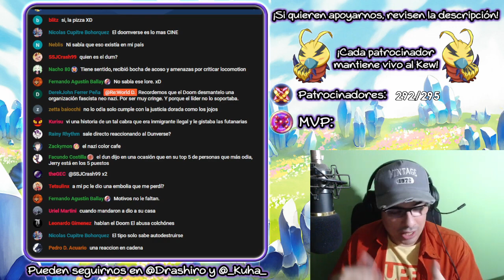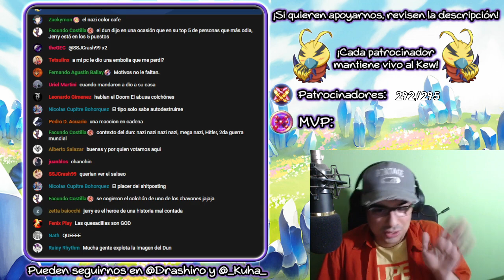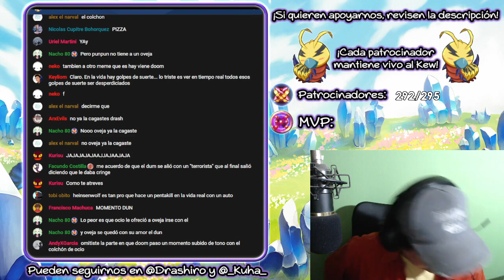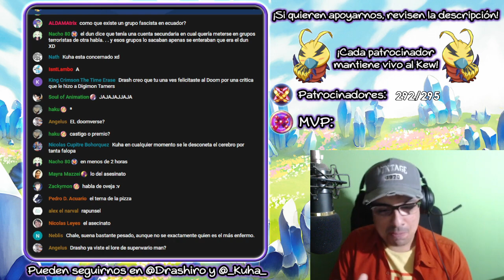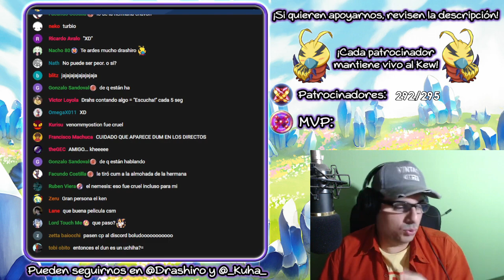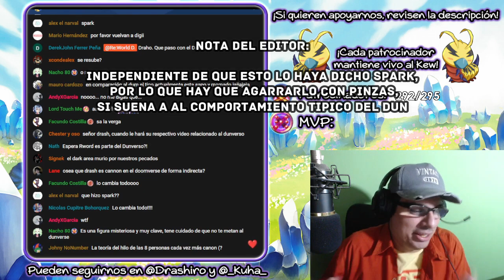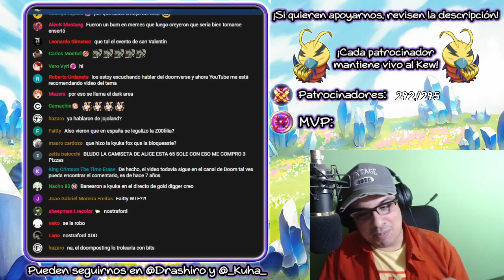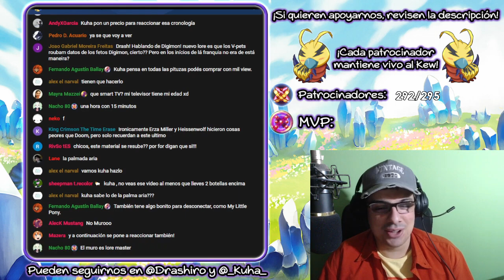Re:World D. Across the Dunverse.